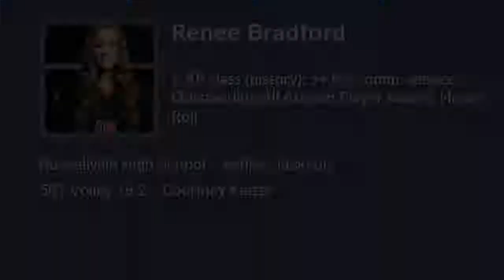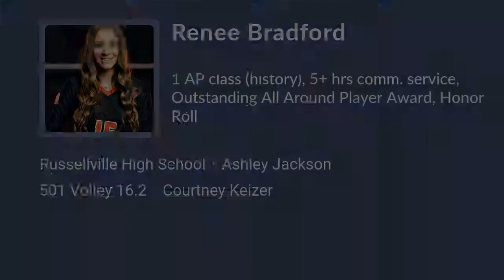Renee Bradford Volleyball Highlights - AR 2024 - RS. S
Renee Bradford Recruiting Video.